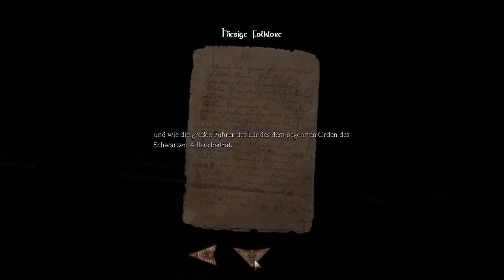Let's Play Amnesia: The Dark Descent #04 - Poltergeist-Bug :D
Als wäre es nicht schlimm genug, dass Daniel ohne Erinnerung in diesem verlassenen und verfallenen Haus in der Dunkelheit herumirrt, machen ihm nun auch noch furchterregende Bugs zu schaffen. Aber zum Glück nimmt er es mit Humor :D